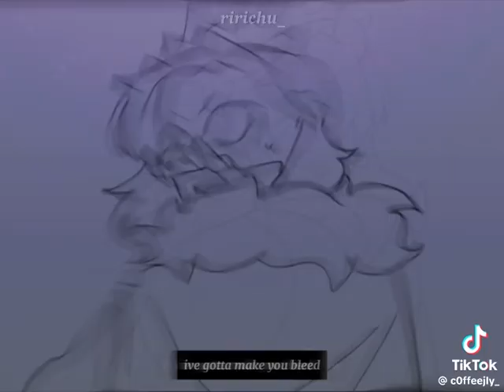October 25, 2024